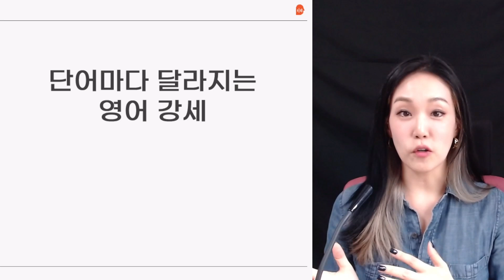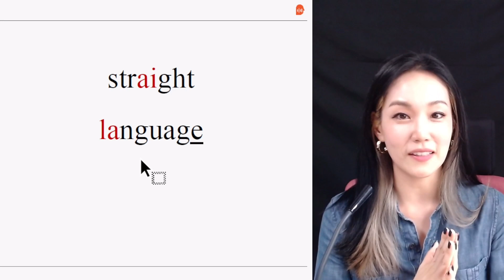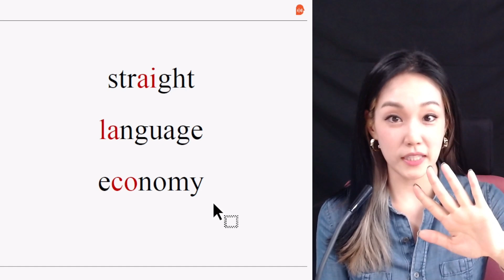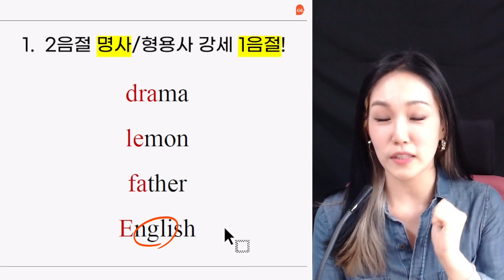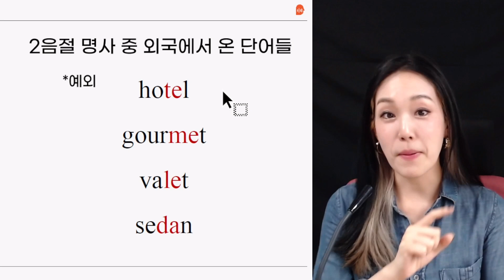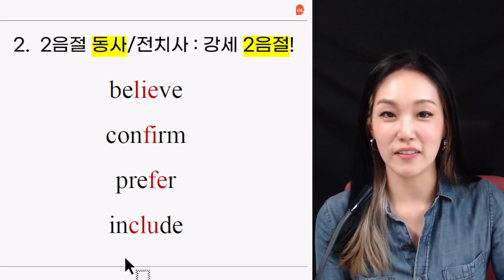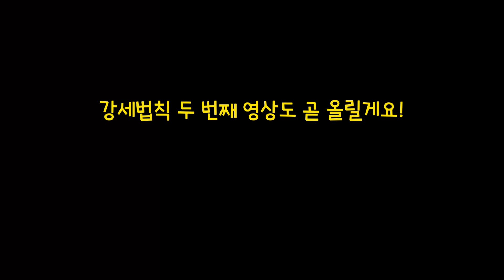단어마다 달라지는 영어 강세가 어렵다면?! ｜강세법칙을 알려드려요 #1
영단어 강세 자연스럽게 주는 법을 알려드려요~

**기존 클래스101에서 판매했던 강의로 24년 초 강의 리뉴얼 전까지
70% 할인된 가격으로 수강하실 수 있어요 :)